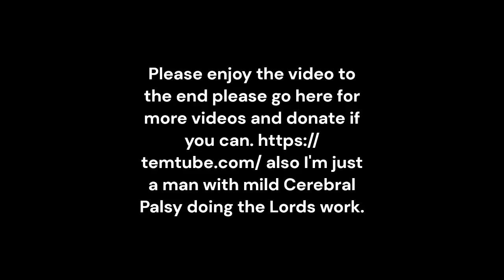Babylon's army takes power over Jerusalem Full Video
Jeremiah 39 Babylon's army takes power over Jerusalem 1This is how the army of King Nebuchadnezzar of Babylon got power over Jerusalem. In the tenth month of the ninth year that Zedekiah had ruled Judah as king, Nebuchadnezzar's army marched to attack Jerusalem. The whole army made their camp around the city. 2They stayed there until the ninth day of the fourth month of the 11th year that Zedekiah had been king. On that day, Babylon's soldiers broke through the walls of the city. 3The king of Babylon's officers came into Jerusalem. They sat at the Middle Gate of the city. The officers were Nergal-Sharezer from Samgar, an important officer called Nebo-Sarsekim, and another important officer, also called Nergal-Sharezer. All the other officers of the king of Babylon met with them there. 4King Zedekiah of Judah and all his soldiers tried to escape when they saw them. They left the city at night. They took a path through the king's garden and went through the gate between the two walls of the city. Then they ran towards the Jordan Valley.
5But the soldiers of Babylon's army chased after them. They caught Zedekiah on the flat land near Jericho. They took him to King Nebuchadnezzar of Babylon at Riblah, in the region called Hamath. King Nebuchadnezzar decided that Zedekiah was guilty. 6He decided how he would punish Zedekiah. He told his soldiers to kill all Zedekiah's sons, while Zedekiah watched. Nebuchadnezzar also punished all the important men of Judah with death. 7Then they cut out Zedekiah's eyes to make him blind. They tied him with chains to take him to Babylon as their prisoner.
8Babylon's soldiers destroyed the king's palace with fire. They also destroyed the temple and the people's houses in Jerusalem. They knocked down the walls around the city. 9Nebuzaradan, the captain of King Nebuchadnezzar's guards, took hold of all the people who remained in Jerusalem. He sent them away as prisoners to Babylon. He also sent away the people of Judah who had joined Babylon's army. 10But Captain Nebuzaradan let some of the very poor people remain in Judah. He gave them some fields and vineyards to take care of.
11King Nebuchadnezzar of Babylon had commanded Captain Nebuzaradan what to do with Jeremiah. 12He said, ‘Find Jeremiah and take care of him. Do not hurt him. Help him in any way that he asks you.’ 13So Captain Nebuzaradan, an important officer called Nebushazban, Nergal-Sharezer, the king's advisor, and all King Nebuchadnezzar's other officers did that. 14They sent some men to bring Jeremiah from the palace yard. They told Gedaliah to take care of Jeremiah. Gedaliah was Ahikam's son and Shaphan's grandson. He took Jeremiah to his home. So Jeremiah continued to live among his own people. Matthew 28:6 He isn’t here! He is risen from the dead, just as he said would happen. Come, see where his body was lying.